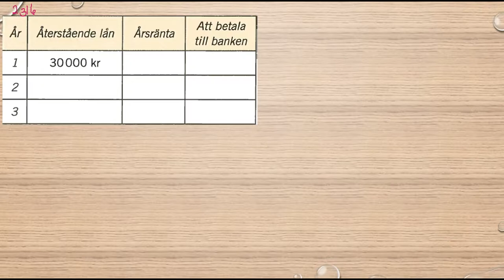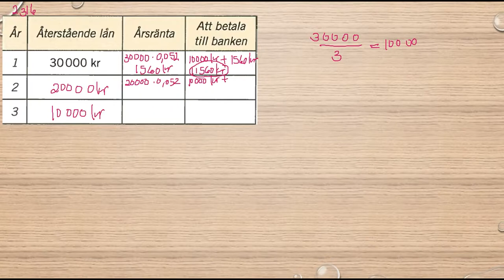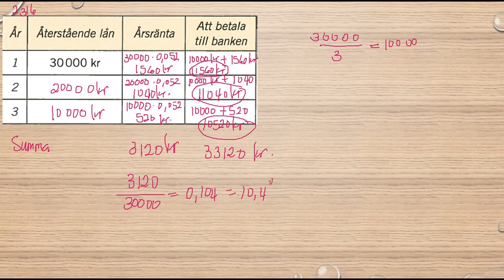Matematik 5000 Ma 1b Kapitel 2 Procent Amortering 2316